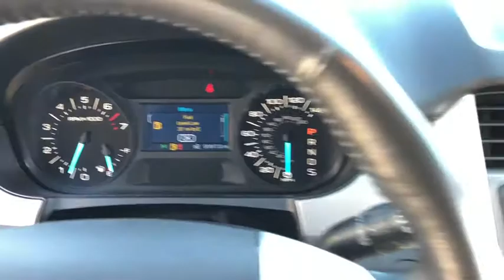2013 Ford Edge Northbrook, Hinsdale, Oak Brook, Glenview, Downers Grove, IL DG2890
Ingot Silver Metallic Used 2013 Ford Edge available in Downers Grove, Illinois at Perillo Bentley Downers Grove. Servicing the Northbrook, Hinsdale, Oak Brook, Glenview, IL area.